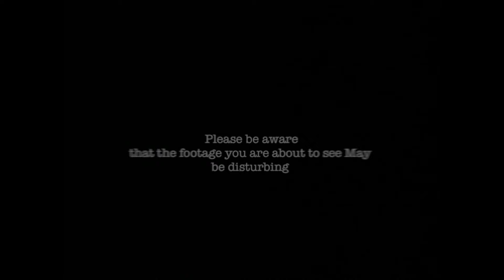Ouija Clown | Official Trailer | Horror Brains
Ouija Clown

On Halloween night, two young girls decide to film an Ouija board session. Little do they know, their innocent game unleashes an evil spirit. Soon things take a terrifying turn as they become trapped in a nightmarish game of survival.